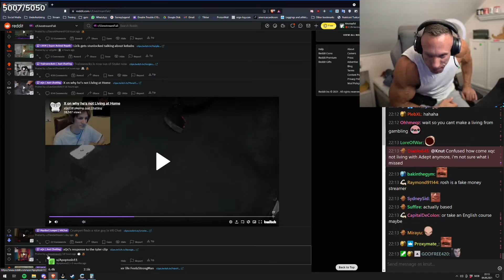Knuts advice to X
use code "xqc" to get your welcome bonus